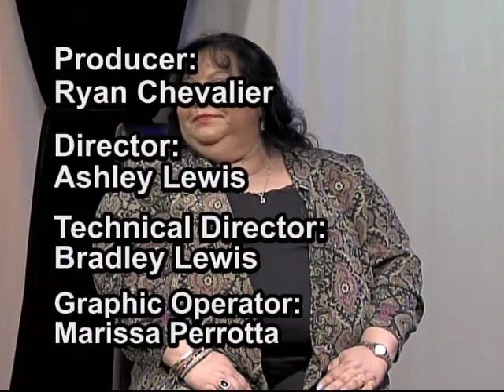Ryan's Recap- Opioid Crisis in Massachusetts, Interview with Director of United for a Fair Economy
We hit the opioid crisis in Massachusetts head on interviewing a Tufts Research Assistant studying drug addiction. Also, a discussion on the immigration issue in our country, after President Obama's Immigration Plan was recently shut down by the Supreme Court. Lastly, we will continue our conversation with the Executive Director of United for a Fair Economy on the racial economic inequalities in Boston and the U.S.